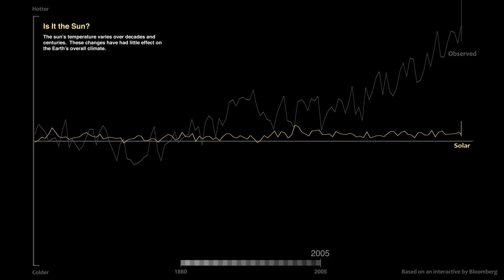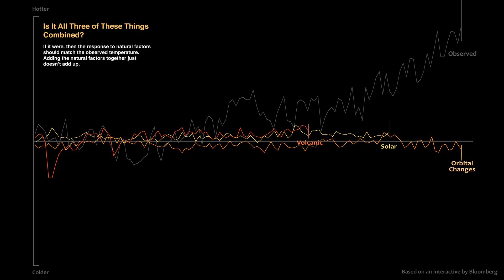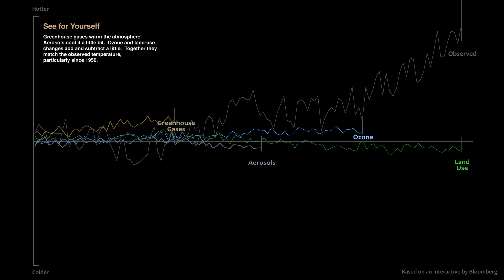How global warming stacks up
Skeptics of manmade climate change offer various natural causes to explain why the Earth has warmed 1.4 degrees Fahrenheit since 1880. But can these account for the planet’s rising temperature? Watch to see how much different factors, both natural and industrial, contribute to global warming, based on findings from NASA’s Goddard Institute for Space Studies.